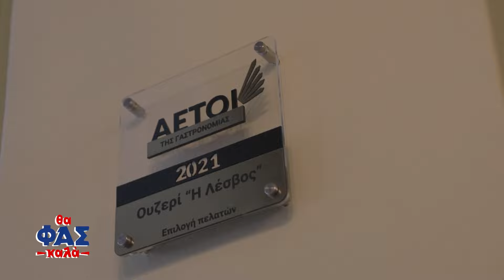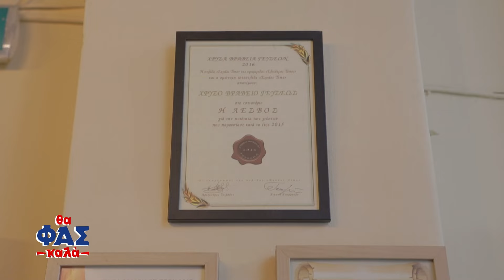Ουζερί Λέσβος: Ο σωστός τρόπος να πίνεις το ούζο και τα καταλληλότερα συνοδευτικά | Θα Φας Καλά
Δείτε όλα τα επεισόδια της εκπομπής «Θα φας καλά» με τον Σωτήρη Καλυβάτση εδώ